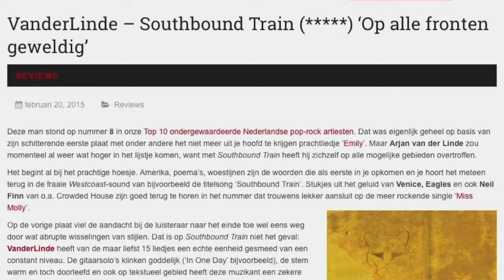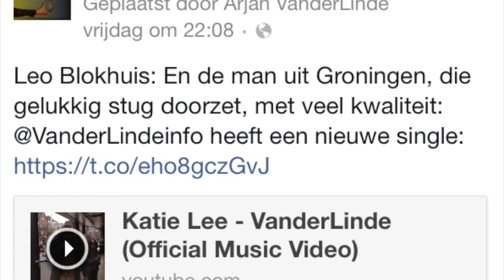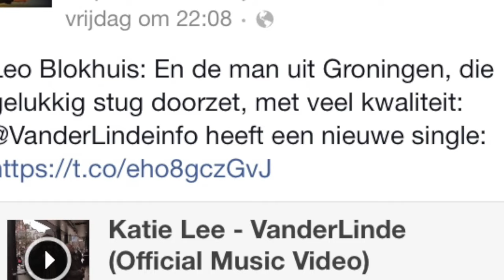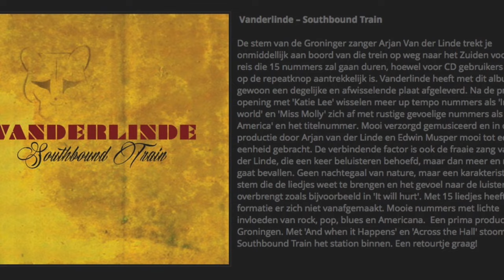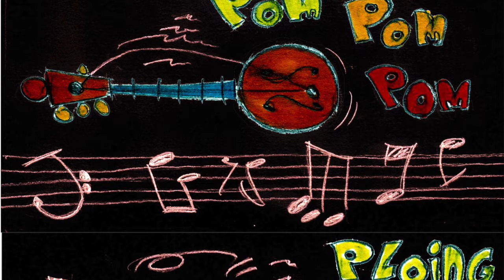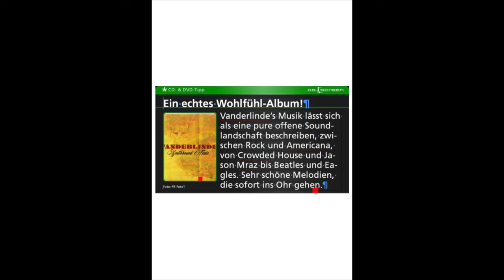Across the Hall - VanderLinde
‘Across the Hall’   Taken from the album ‘Southbound Train’

Composed by Arjan van der Linde Lyrics by Erwin Musper

Hey, my phone rings
But it's not a random call
And my heart sings
It's the girl who lives across the hall

How does she know my name
And somehow our address is the same

Same old street and same damn floor in my home town
Still no more than just hello on our way down
In the elevator, out the door into the crowd
Hope for one more time that she will turn around

Pick me up at lost and found

Please don't hang up
There is something on my mind
Need to make up for lost time
I've been a bit unkind

I saw you walk across the floor
Why did you never knock on my door

Hope for one more time that you will turn around

I'm hanging by a thread on shaky ground

Arjan van der Linde: Vocal, Acoustic Guitars and Bass Guitar
Wietze Koning: Electric Guitars
Bart Schwertmann: Backing Vocal
Peter ten Wolde: Drums
Liz Wu: Conga’s, Shaker, Rainstick and Nuts
Ricky Nye: Fender Rhodes Piano

Press Quotes
...'met Southbound Train heeft hij zichzelf op alle mogelijke gebieden overtroffen'...
 ...'De gitaarsolo’s klinken goddelijk'...
...'Een welverdiende vijf sterren-plaat!'...

Recorded, mixed and mastered by Erwin Musper at ‘Studio The Bamboo Room’ Highland Heights, Kentucky, USA.

Additional Recordings by Wietze Koning at ‘Studio Buckshot’ Groningen

Produced by Erwin Musper and Arjan van der Linde

VanderLinde 2016©